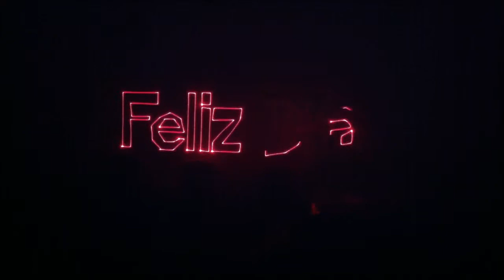My 250 mw red home laser projector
this is my first home laser projector with 20k galvos scanner